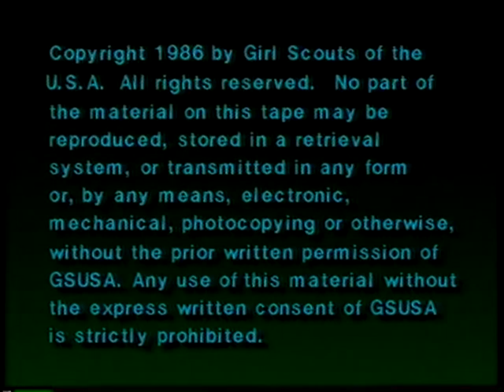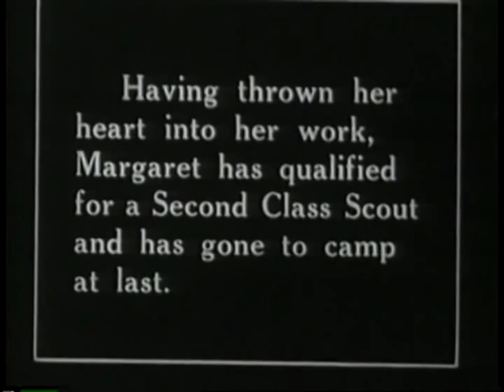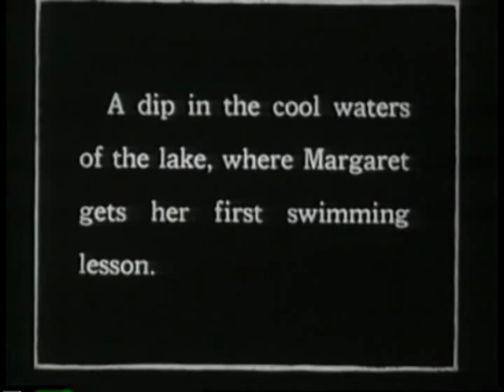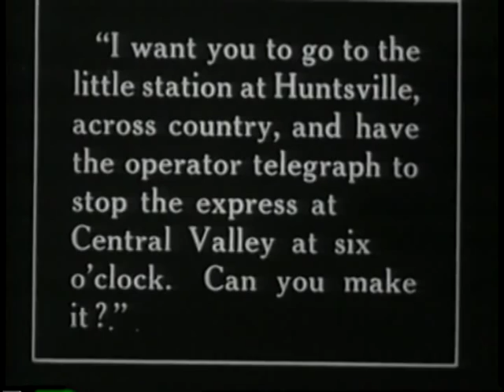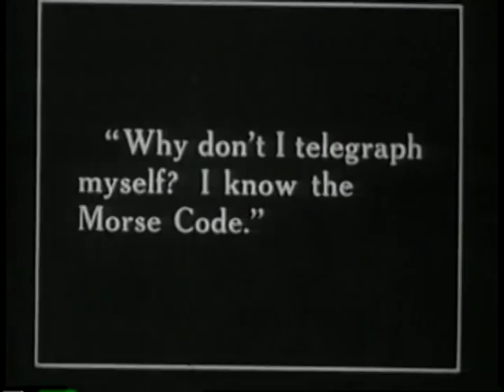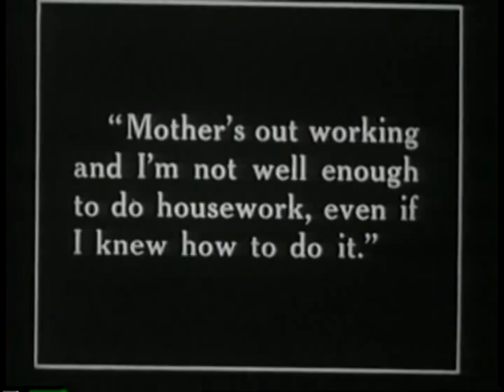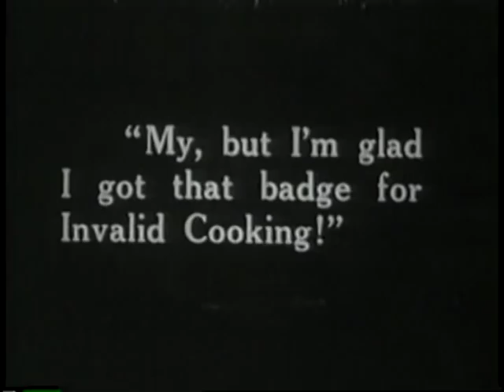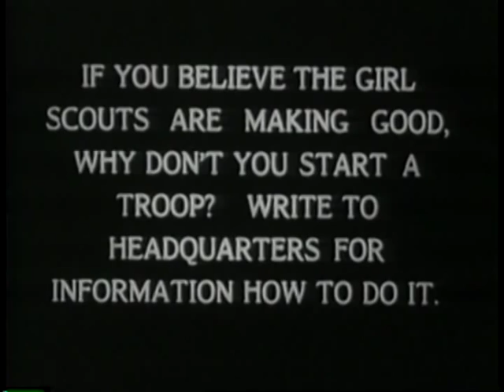The Golden Eaglet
"Let's go back in time to 1918. After World War I, The Golden Eaglet, a feature film about Girl Scouting WAS shown in theaters across the country."